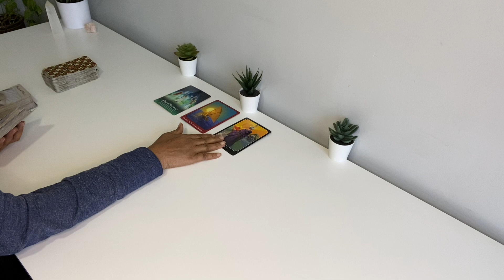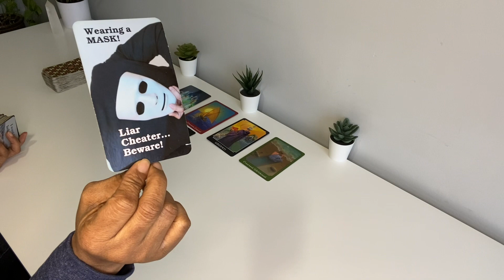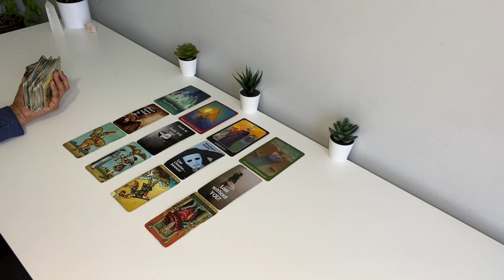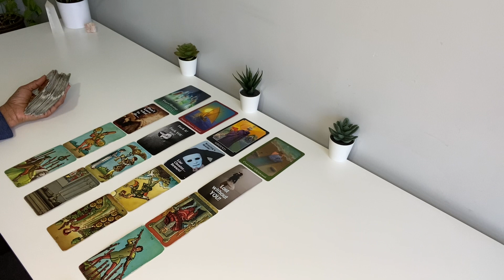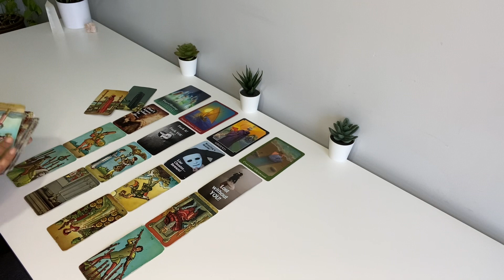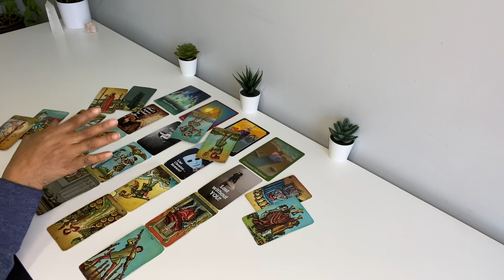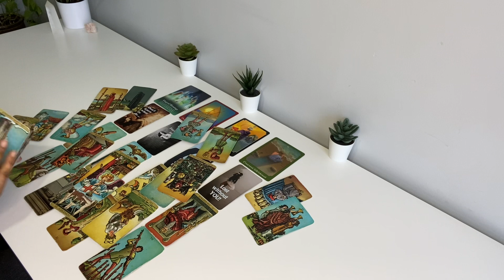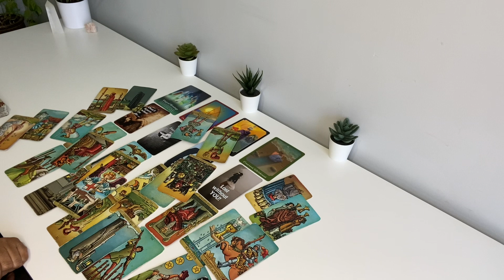YOU LET THE PAST BACK IN & THEY PLAYED THEMSELVES. ANGRY BECAUSE YOUR MOVING FORWARD ….